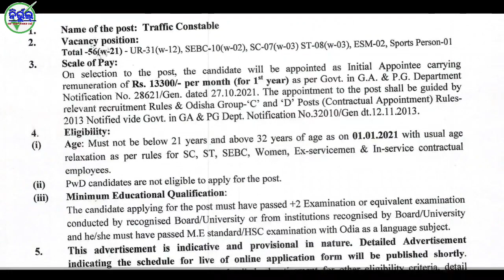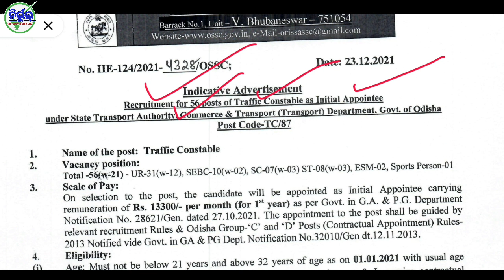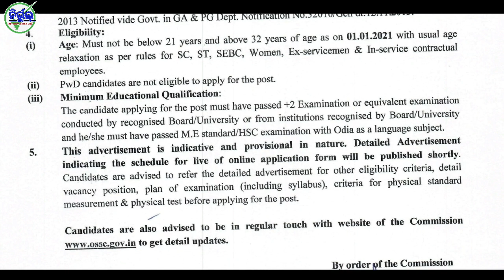ଆସିଗଲା ଟ୍ରାଫିକ୍ କନଷ୍ଟେବଳ ନିଯୁକ୍ତି ବିଜ୍ଞାପନ । 56 Post Vacancy For Traffic Constable In OSSC । Nirbhul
ଆସିଗଲା ଟ୍ରାଫିକ୍ କନଷ୍ଟେବଳ ନିଯୁକ୍ତି ବିଜ୍ଞାପନ । 56 Post Vacancy For Traffic Constable।  New Vacancy in OSSC । Nirbhul

About Video :- In this video you can know about Traffic Constable Vacancy details in OSSC and  important information relating to OSSC Vacancy.